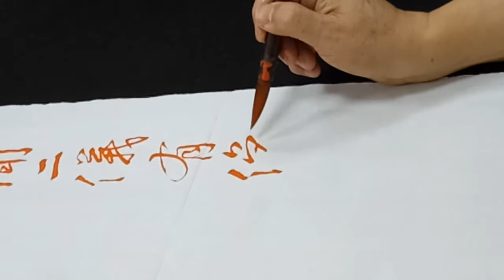王羲之行書的奧妙-吳啟禎臨書示範1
王羲之三藏聖教敘臨書-學書法，尤其行草書的學習門徑，這帖你寫過嗎？